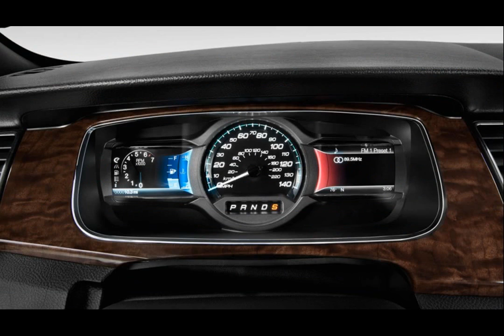ford taurus 2015 model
ford taurus 2015 model cars
ford taurus 2015 model suv
ford taurus 2014
2015 ford taurus sho
2016 ford taurus
ford mustang 2015
ford taurus 2015 model trucks
ford taurus 2015 model year changes
ford taurus 2015 model year
2015 ford thunderbird
ford taurus 2000 model
2015 ford taurus redesign